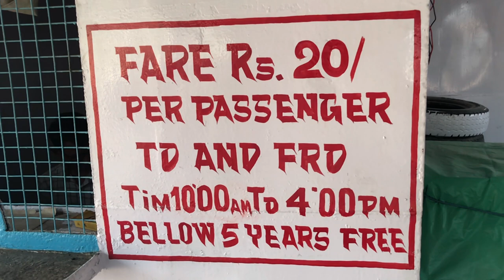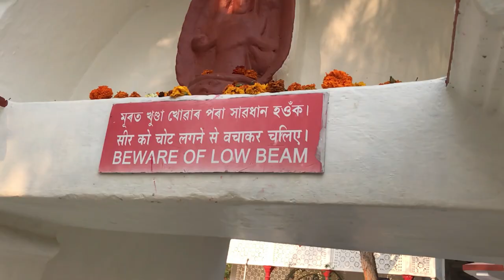Let's visit the smallest inhabitant river island - UMANANDA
I visited Umananda for the first time in my life. It's really a good place to visit in Guwahati. Umananda Island is the smallest river island in the midst of river Brahmaputra flowing through the city of Guwahati in Assam, a state in northeast India. The British named the island Peacock Island for its structure. The island can be reached via a 10-minute ferry, available from Umananda Ghat, located near Guwahati Highcourt. Maha Shivaratri is widely celebrated in Umananda. Monday is considered to be the holiest day in the temple and the new moon brings bliss to the pilgrims. Umananda Island is the home to the species of golden langur. The island is dotted with Tamarind tree. Visit once you will surely love the place.